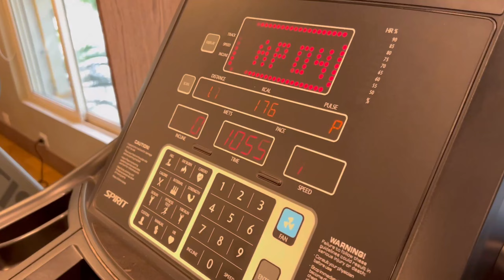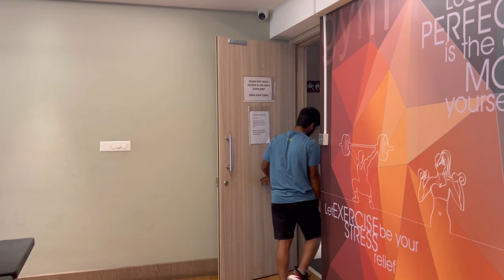WE ARE BACK WITH WEEKLY VLOGS| MAYUUSICVLOGS | MAYURESH GUJAR | TABLE TENNIS | CHALLENGES & MORE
Drop all the sweet comments about your fav part of the vlog